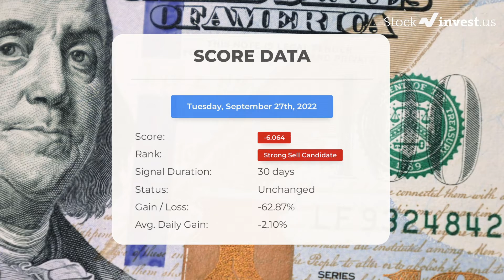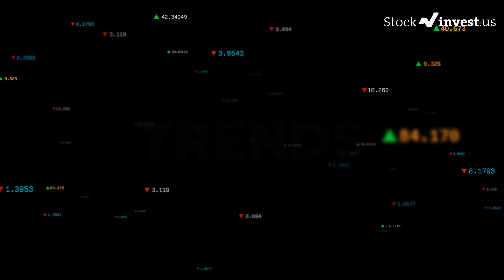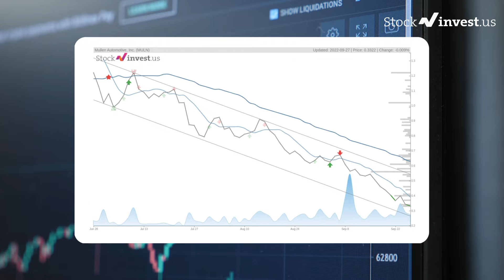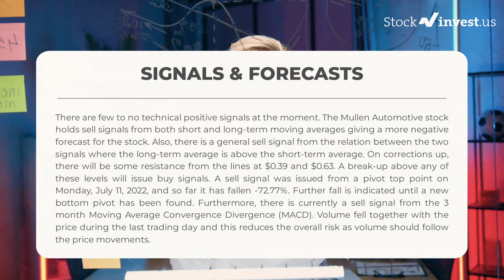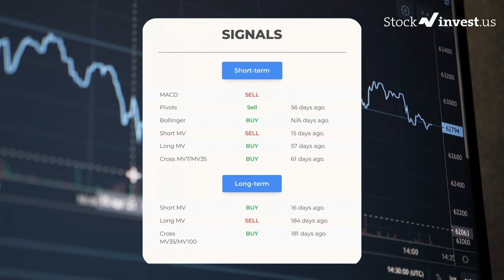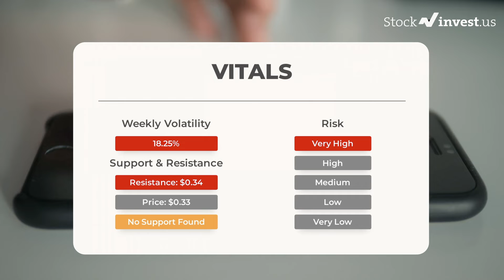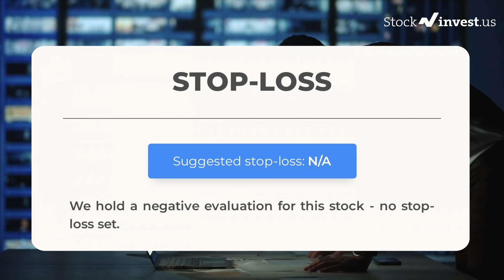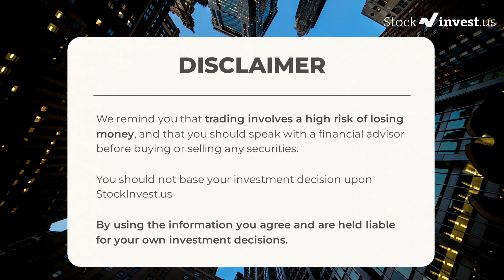MULN Price Predictions - Mullen Automotive Stock Analysis for Wednesday, September 28th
MULN price prediction was made on 28th of September, 2022.

We go over the MULN stock - Mullen Automotive Inc stock, and give our stock price prediction on the MULN stock, our MULN stock price analysis, and stock price forecast on MULN for Wednesday, September 28th
MULN Stock Analysis - Mullen Automotive Inc Stock Price Prediction for Wednesday, September 28th